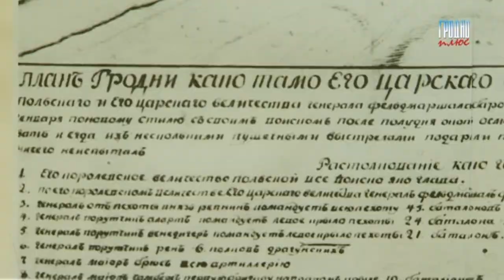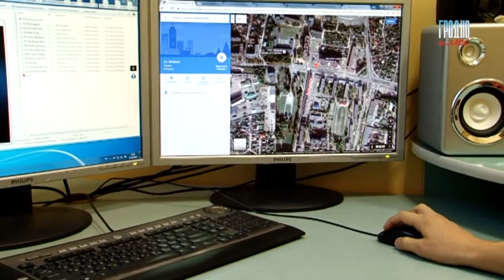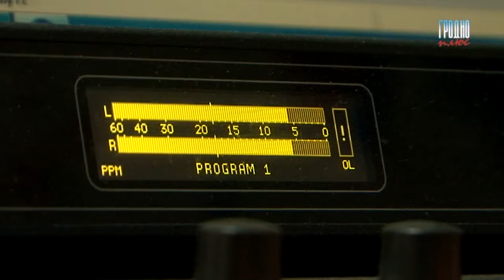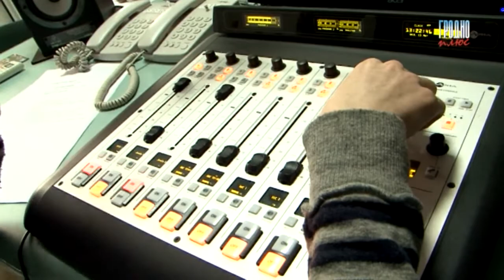Новости "ГродноПлюс" (выпуск 17 10 2016)